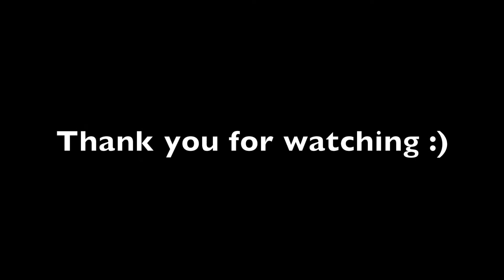ECX Torment 1/18 Brushless - The little fun machine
Another day, another bashing time. I took out the little ECX Torment 1/18 brushless short course truck for some action. The truck is just funny, except the diff. The diffs tend to blow up and fall apart while bashing. Especially when driving the truck brushless. :)